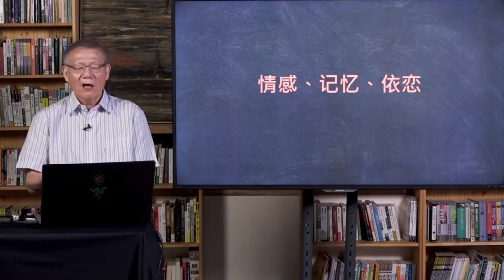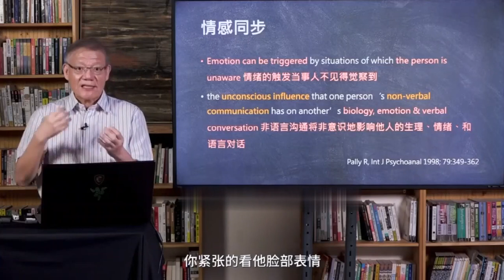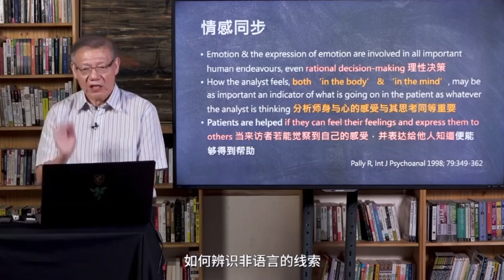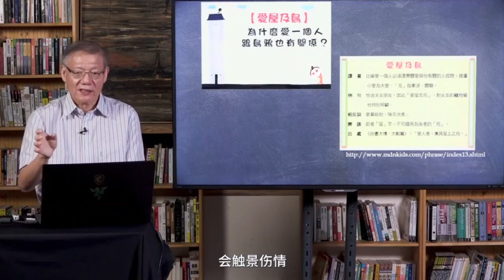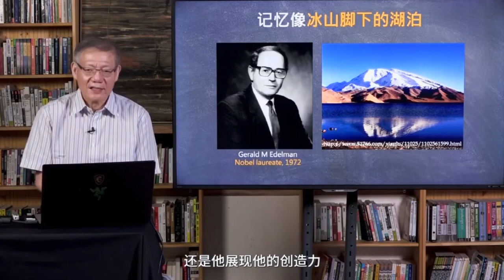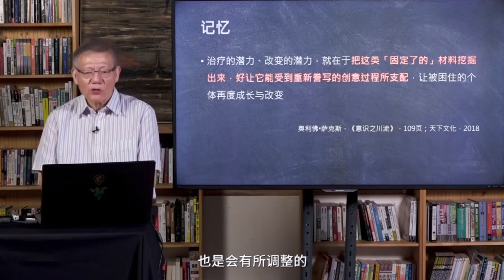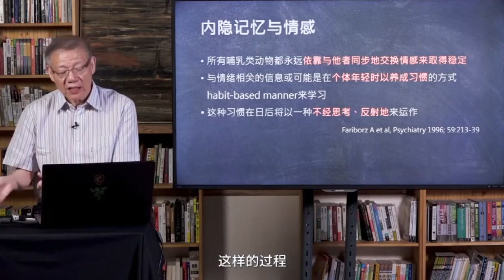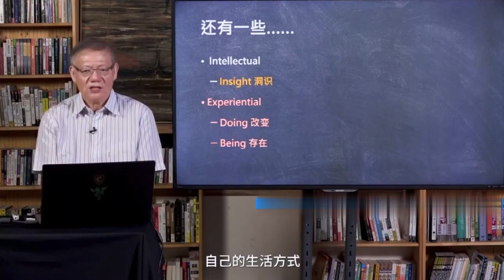14.6情感、记忆、依恋